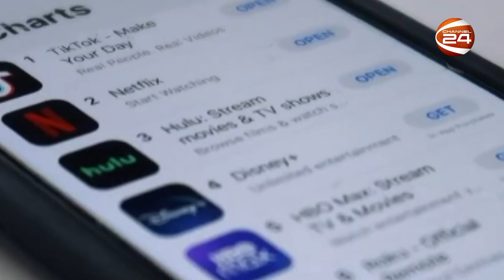টিকটকের কিছু ভয়ংকর ও কুৎসিত দিক | Disadvantages of TikTok | Channel 24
টিকটকের কিছু ভয়ংকর ও কুৎসিত দিক

»» Office Address:
Bangladesh.